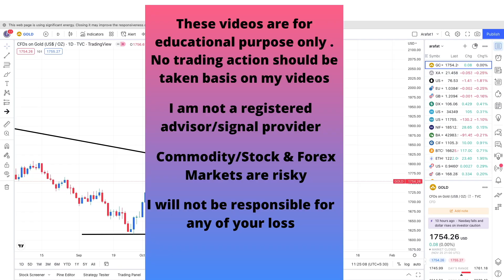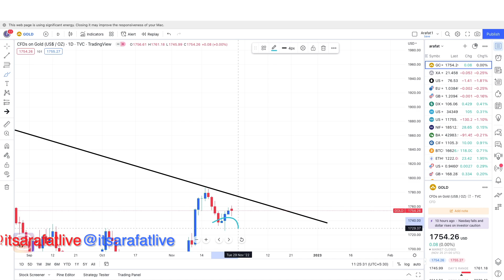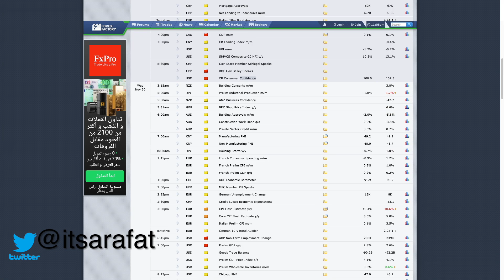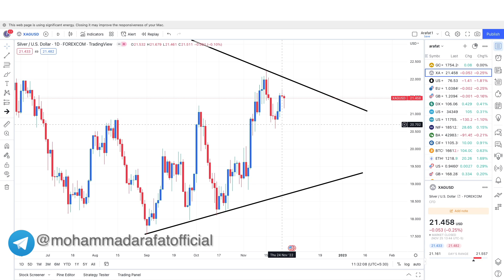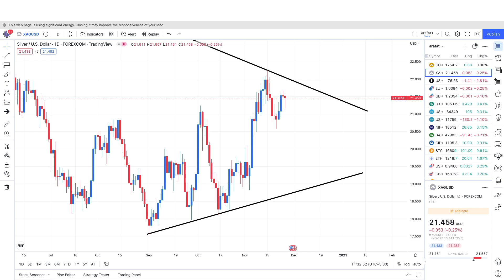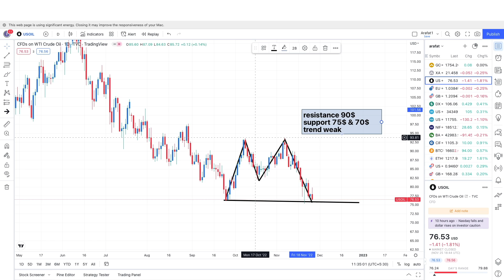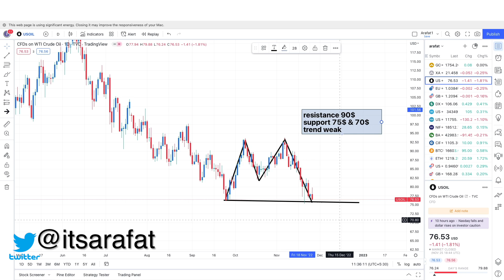Weekly Gold Analysis Before Unemployment & Inflation Data | महंगाई के डाटा से पहले सोने के लेवल्स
5 mistakes new traders make while trading & few trading psychology guidance